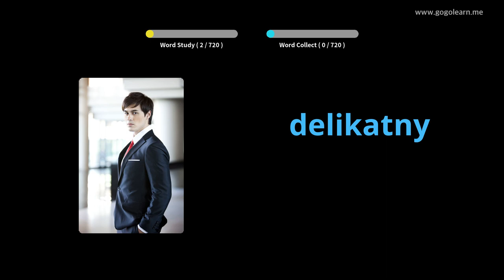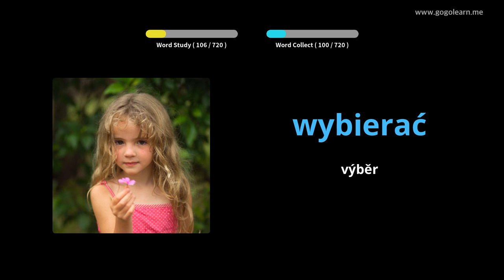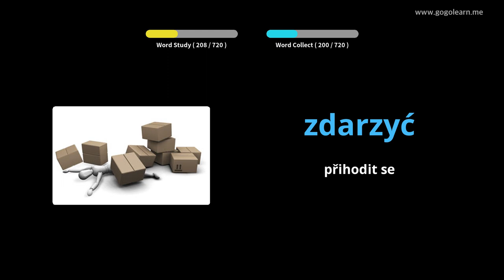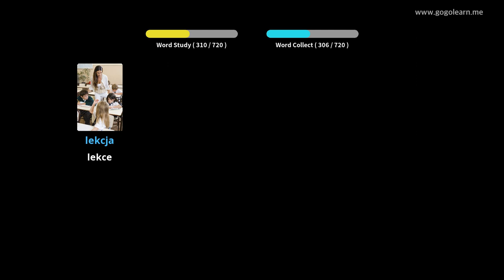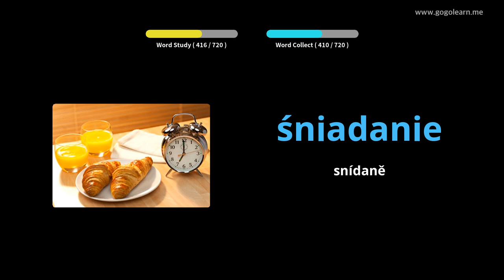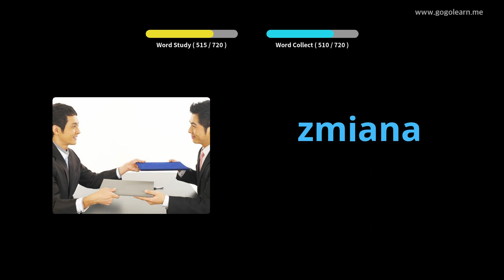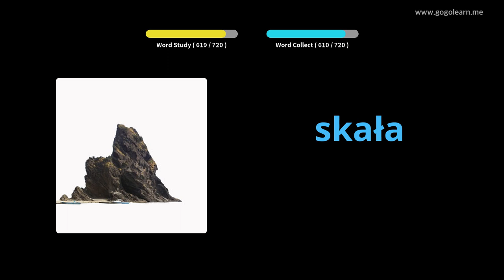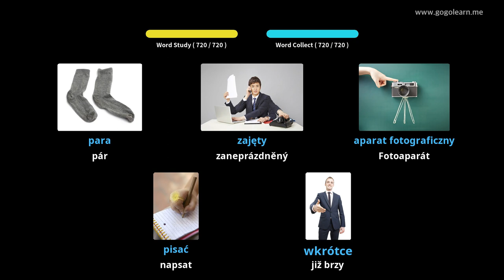Polské slovní zásoba dětí | Golearn